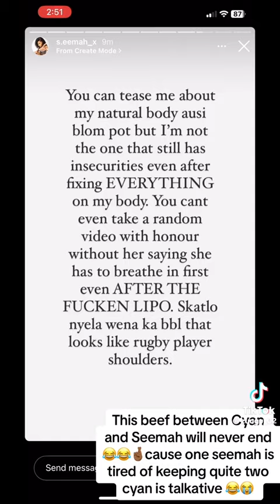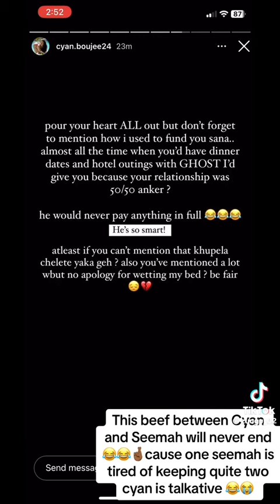The fight of cyan boujee and seemah👀cyan saying seemah squirted on her bed🙊🙊